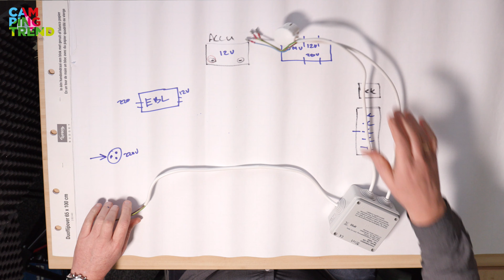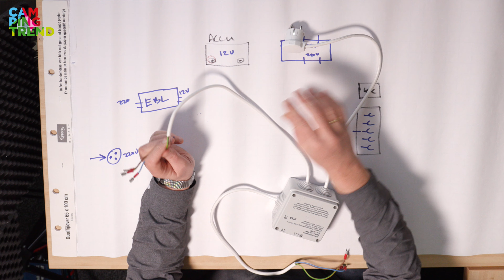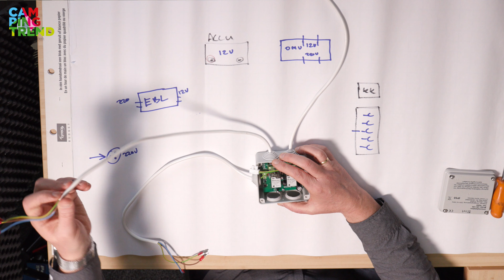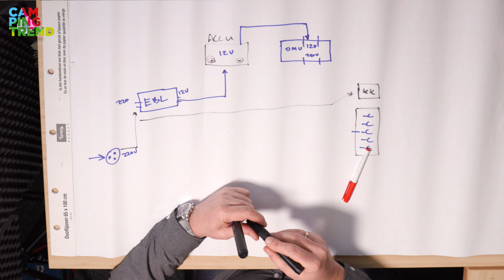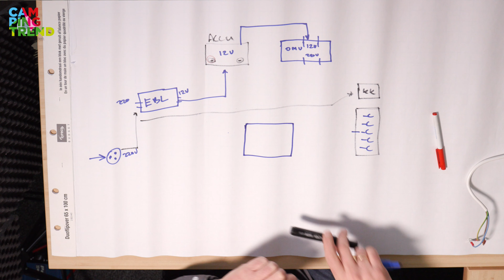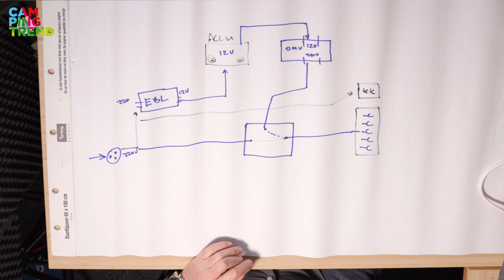Zelf een omvormer inbouwen doe je zo! - Campingtrend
Zelf een omvormer inbouwen doe je zo!
Na onze video over de inbouw van onze omvormer kwamen er verzoekjes om het aansluitschema van onze installatie. Om deze vraag enigszins tegemoet te komen leg ik in deze video uit hoe je een omvormer aansluit op de huishoudaccu en hoe je een priority schakelaar gebruikt.